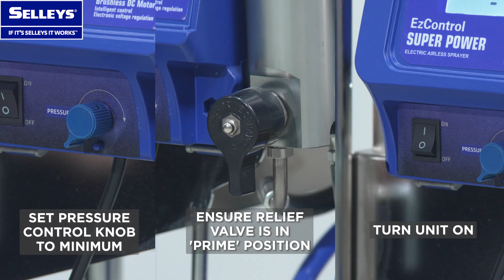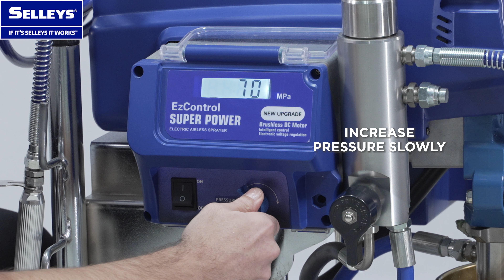Selleys S33 Airless Spraypack | Setup Video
Ready to unleash the full potential of your Selleys S33 Airless Spraypack? Watch our step-by-step setup and how-to guide to become a painting pro in no time!

Safety Tips
1. Always engage the trigger lock when not in use
2. Always check the hose for nicks, cuts, bulges and leaks

Setup
1. Attach spray gun to spray hose and tighten with 2 wrenches
2. Pressure control knob must be set to minimum
3. On/off switch must be in “off” position
4. Fill oil reservoirs with 30mL of oil
5. Connect to a grounded outlet and use an extension cord if necessary
6. Wear a mask and safety googles

Flushing Your Sprayer
1. Place suction tube and return hose in container of water
2. Set pressure control knob to minimum
3. Ensure relief valve is in ‘prime’ position and turn unit on
4. Increase pressure slowly
5. When bubbles appear, ensure that water is flowing (while suction tube remains submerged)
6. When water is flowing, decrease pressure slowly
7. Move relief valve to ‘spray’ position
8. Unlock the spray gun
9. Spray the gun to check pressure
10. Then lock the gun
11. Decrease pressure slowly
12. Turn relief valve to ‘prime’ position
13. Tilt the unit to remove suction tube and return hose from water
14. Increase pressure slowly
15. Ensure that residual water is fully discharged, then remove unit from container

Prepare To Spray
1. Place suction tube and return hose into container of paint
2. Set pressure control knob to minimum
3. Ensure relief valve is in ‘prime’ position and turn unit on
4. Increase pressure slowly
5. Ensure that paint is flowing (while suction tube remains submerged)
6. When paint is flowing, decrease pressure slowly
7. Move relief value to ‘spray’ position
8. Increase pressure slowly
9. To test pressure, unlock the gun and spray into container
10. Important: Ground gun by holding it against edge of metal waste container
11. Spray the gun to release air, until paint is flowing smoothly.
12. Lock the spray gun
13. Attach guard and tip
14. You are ready to spray!

Ready to elevate your DIY projects to a whole new level? Don't miss this comprehensive guide - Watch now and paint like a pro!